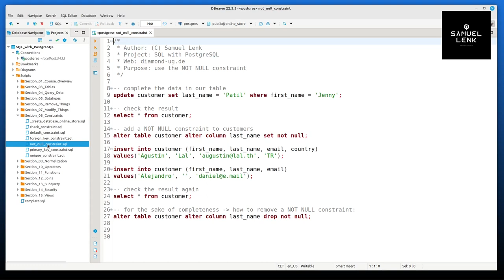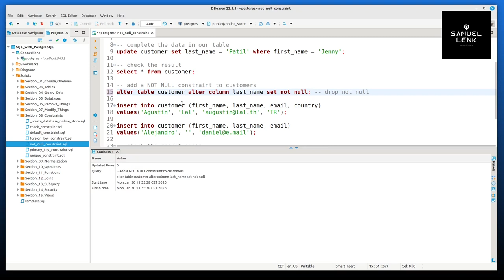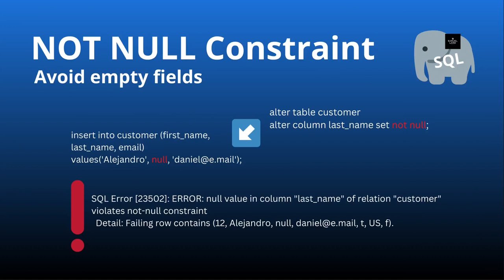NOT NULL Constraint – SQL Crash Course For Beginners – Learn SQL with PostgreSQL